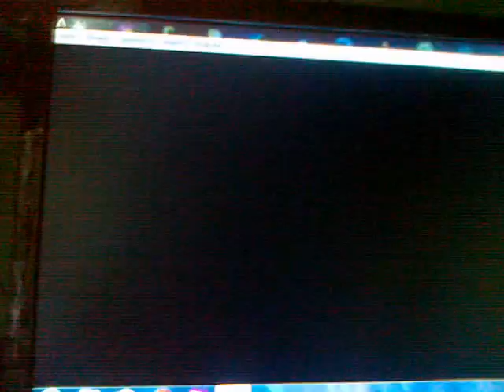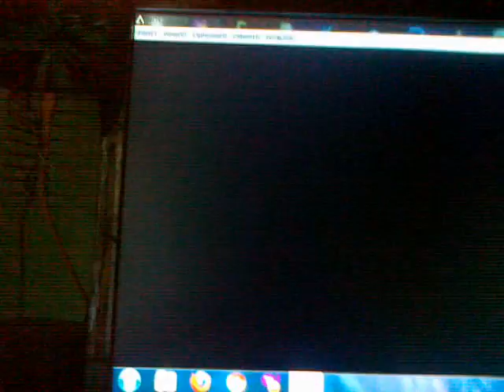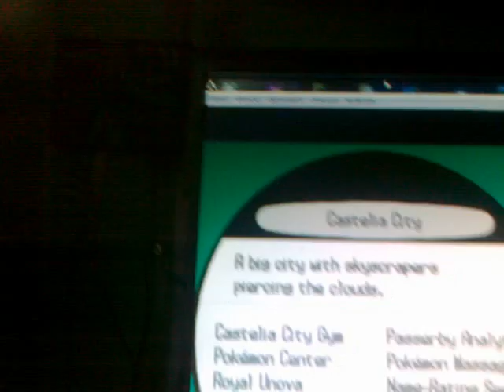Pokemon White/Black Walkthrough: Part 3 ( We Are Traveling! Around! )